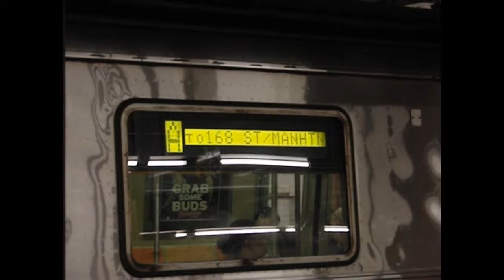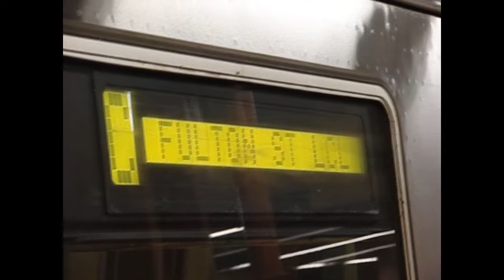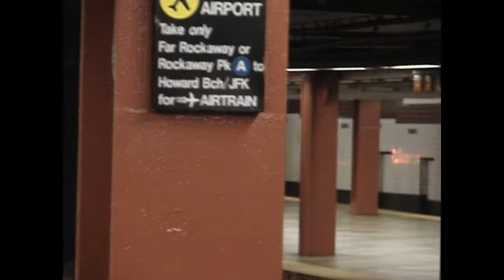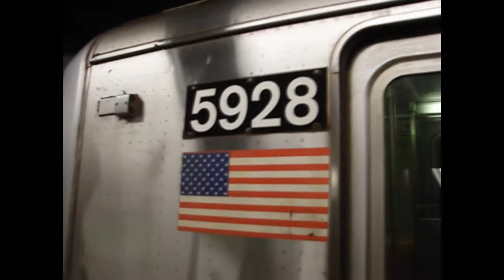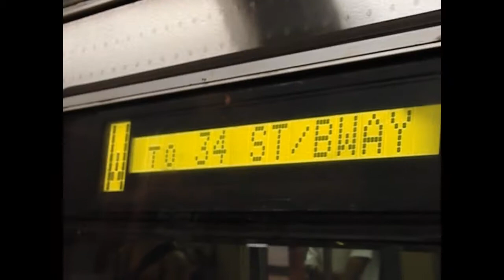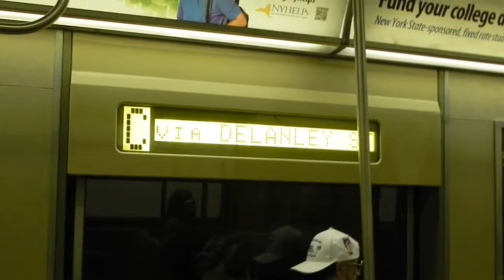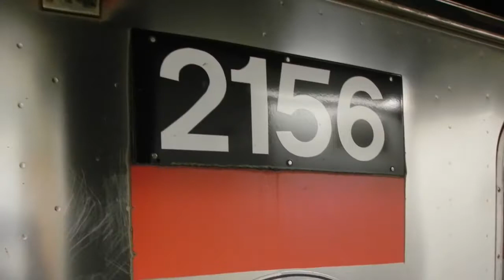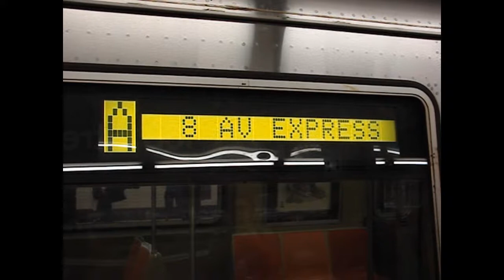MTA NYC Railfanning/Busfanning - July 22, 2011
Here are various videos taken on July 22, 2011, featuring the 8th Ave/Fulton St Line (A, B, C, D, rerouted F trains), the Broadway/7th Ave Line (1, 2 trains), and some NJ Transit action! Pullman Standard R46s are shown running on the C, which occurred due to the R32s having bad air conditioning flow during the summer.